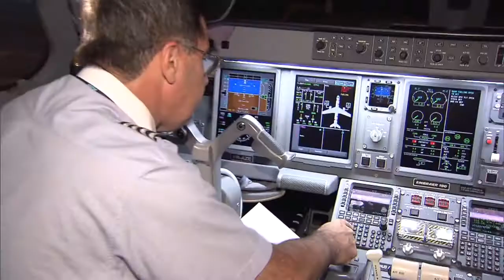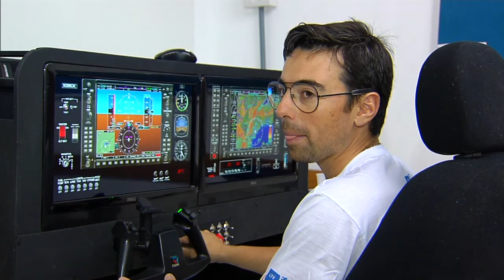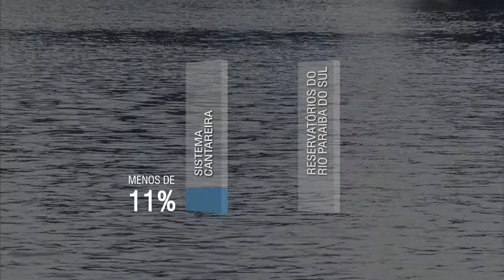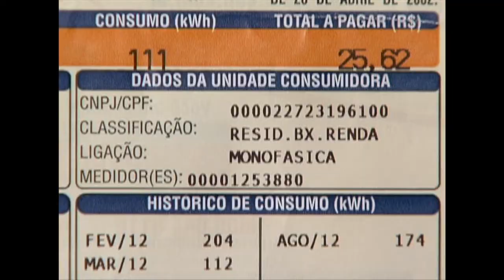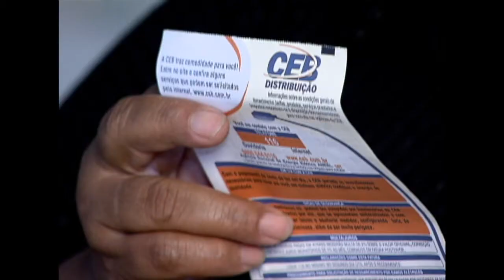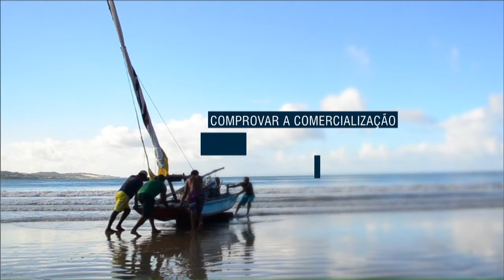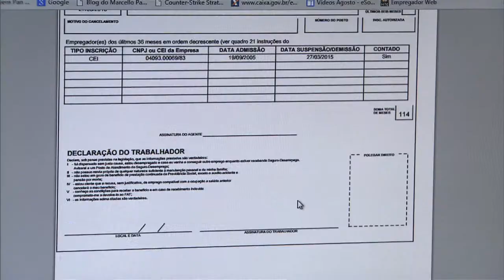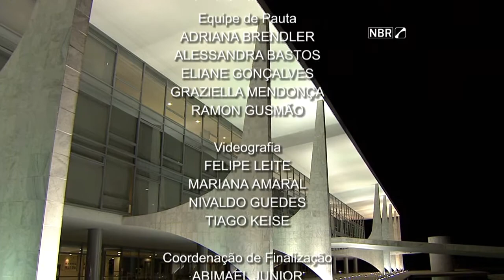Jornal NBR NOTÍCIAS na íntegra - 1º de abril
As principais notícias do Poder Executivo que aconteceram no Brasil no dia 1º de abril de 2015. TV NBR, a TV do Governo Federal.